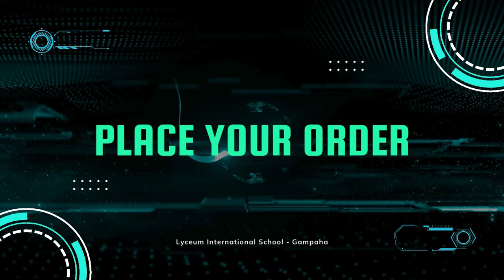CRESCENDO - Lyceum Gampaha Senior Concert 2024 - DVD Trailer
A magnificent presentation of music, rhythm and dance was presented to a houseful of an audience at the Senior Concert of Lyceum International School, Gampaha at Zeus Hall on 22nd February.